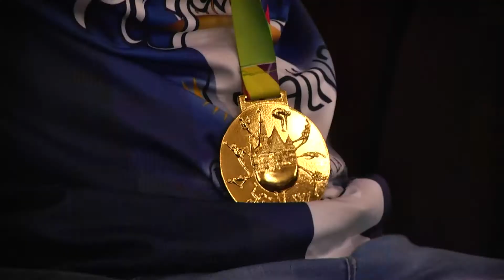NOTA ROMINA BOLATTI